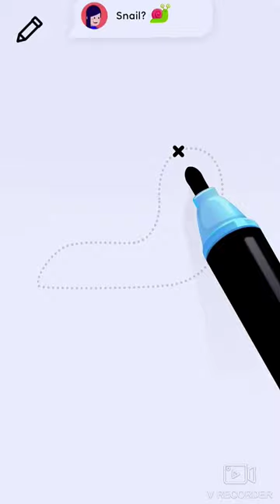Coloring page Green Snail